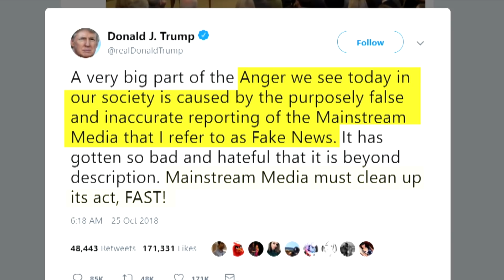Media Makes Connection Between President’s Rhetoric and Pipe Bomber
The media world was rocked this week when a series of at least a dozen pipe bombs were sent to high-level former government officials and CNN’s headquarters in New York. The attempted attacks immediately sparked finger-pointing, with some in the press blaming the president’s anti-media rhetoric for inspiring the mail bomber and Donald Trump turning the tables back on the mainstream media.
On this week’s edition of Beat the Press, Emily Rooney was joined by Dan Kennedy of Northeastern University, Callie Crossley of WGBH News, Jon Keller of WBZ News and former NECN anchor Mike Nikitas.